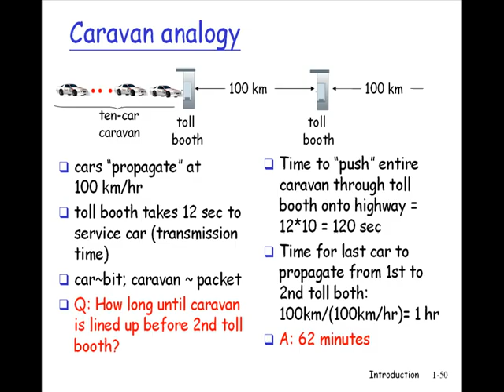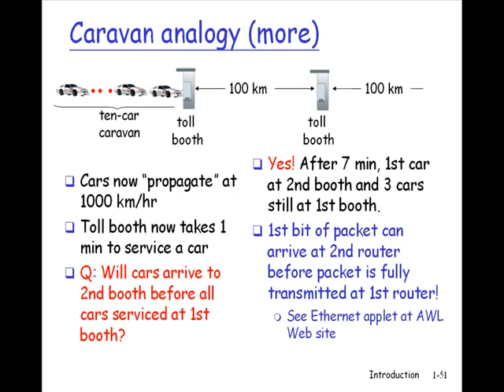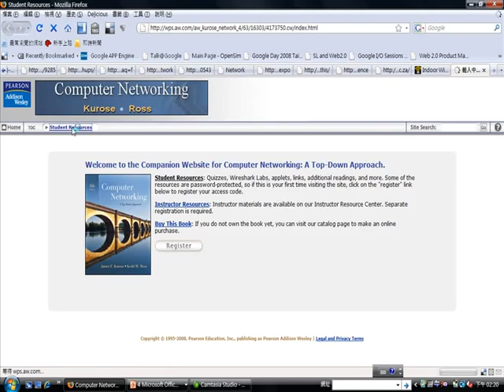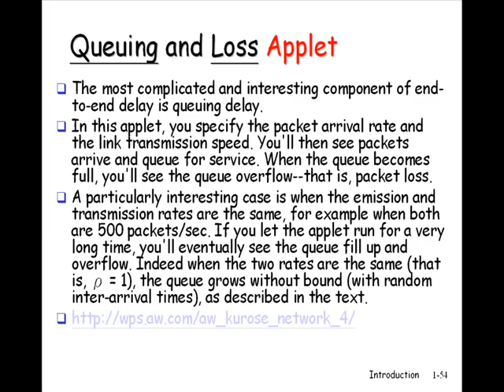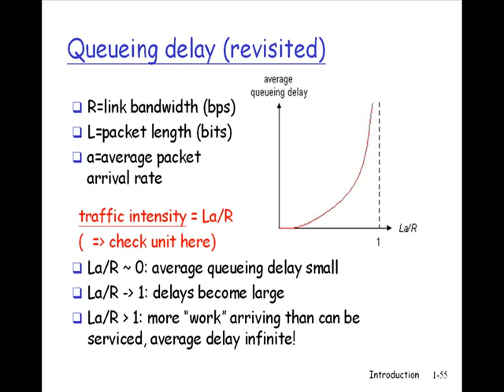2008.9.23 Introduction to Computer Network@FJU CSIE - 4 - Delay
上課內容:Network Delay/Loss, Protocol, HTTP